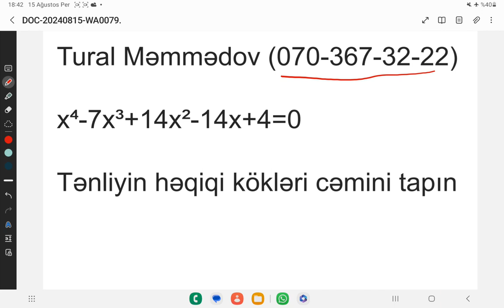Riyaziyyat Olimpiyada sualı izahı